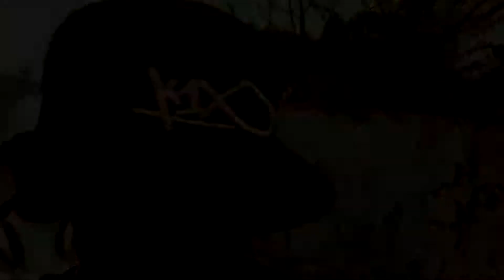As Record Music - Mauvais Oeil ( Clip Officiel ) HD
Clip Officiel De La Vidéo " Mauvais Œil " Du Label AS RECORD PRODUCTION Extrait De La Compilation " As Record Music Vol.1 "